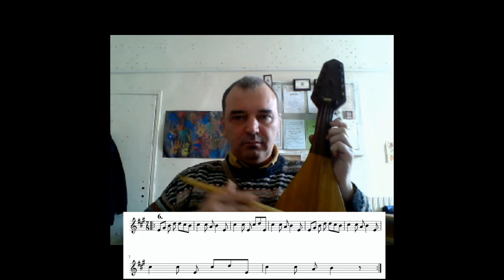6 Строевска ръченица-видео